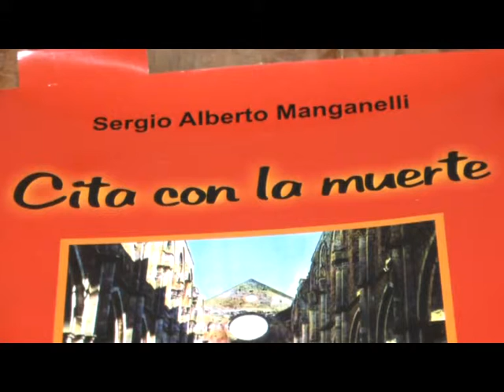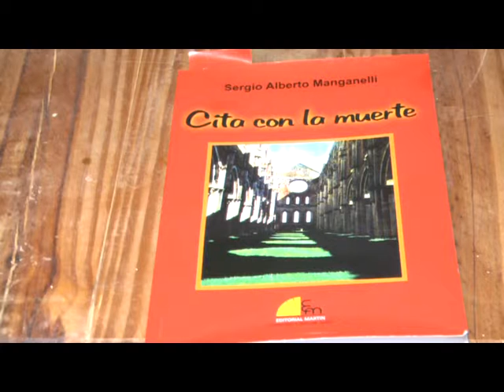MAGANELLI PRESENTACION DE LA NOVELA CITA CON LA MUERTE